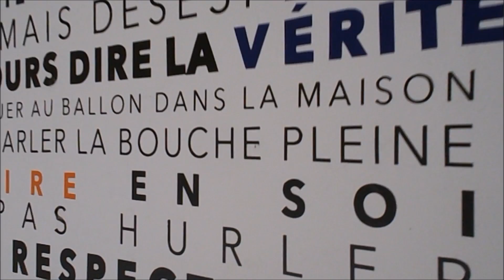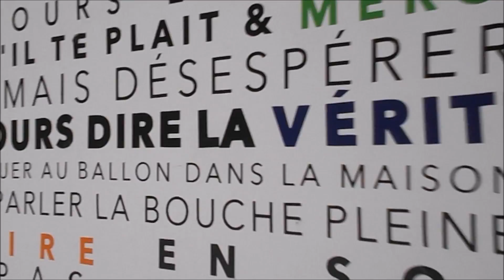Наклейка Les règles de la maison с AliEkspress Обзор Цена Купить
Интерьерная наклейка Les règles de la maison
Размер наклейки 80х60см
Перевод наклейки с французского:
Правила дома
Не жалуйтесь. Будьте счастливы каждый день.
Любите друг друга. Не вешайте голову. Чаще улыбайтесь. Следуйте цели. Всегда старайтесь. Говорите пожалуйста и спасибо. Не отчаивайтесь. Всегда говорите правду. Не играйте в мяч дома. Не говорите с полным ртом. Верьте в себя. Не кричите. Будьте почтительны. Выполняйте обещания. Прощайте, даже если это трудно. Делайте то, что любите. Время от времени нарушайте правила.

Оригинал наклейки на французском:
Les règles de la maison: Ne pas se plaindre. Être heureux chaque jour. S'aimer les uns les autres. Garder la tête haute. Rire beaucoup. Rester motivé. Toujours essayer. Dire s'il te plait et merci. Ne jamais désespérer. Dire toujours la vérité. Ne pas jouer au ballon dans la maison. Ne pas parler la bouche pleine. Croire en soi. Ne pas hurler. Être respectueux. Tenir ses promesses. Pardonner même si c'est dur. Faire ce que l'on aime. De temps à autre, transgresser les règles.